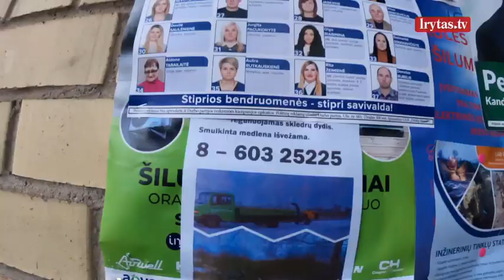„Stop juosta. Nykstantys ir išnykę“ 2023-05-20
Keturi nutrūktgalviai nuotykių ieškotojai – operatorius, keistuolis garsistas, avantiūristas aktorius bei žurnalistė, apsitaisę filmavimo įranga, keliauja ten, kur kelias atrodo baigiasi. Ieškoti to, kas nyksta, apleista, dingę, o gal dar nė neatrasta. Situacijos nėra surežisuotos ir kartais net šiurpios ar pavojingos, bet visada – su lengva ironijos gaidele. Visa tai – laidų cikle „Stop juosta. Nykstantys ir išnykę“ per „Lietuvos ryto“ televiziją. Laidą žiūrėkite kiekvieną šeštadienį nuo 11 valandos.